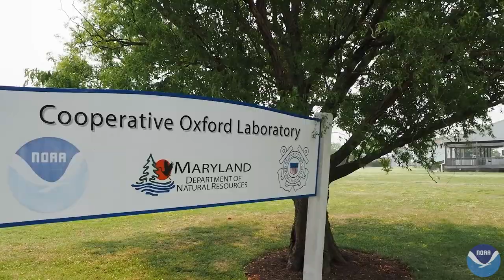National Centers for Coastal Ocean Science (NCCOS) 25th Anniversary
The National Oceanic and Atmospheric Administration (NOAA) formed the
National Centers for Coastal Ocean Science (NCCOS) in 1999 as the focal point for NOAA’s coastal ocean science efforts. NCCOS helps NOAA meet its coastal stewardship and management responsibilities, and provides coastal managers with the scientific information necessary to decide how best to protect environmental resources and public health, preserve valued habitats, and improve the way communities interact with coastal ecosystems.